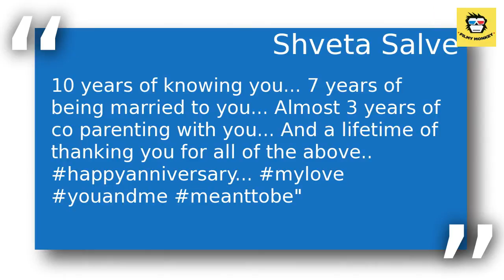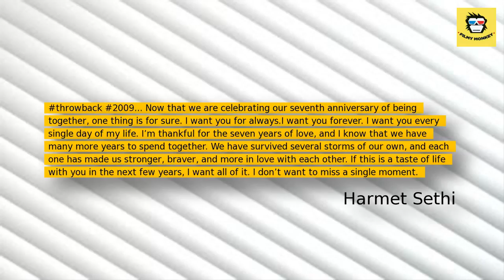Shveta Salve wishes hubby 'happy anniversary' by posting a throwback pic with adorable mes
Yesterday (25th April), Shveta Salve celebrated  her seventh wedding anniversary with husband Harmet Sethi.